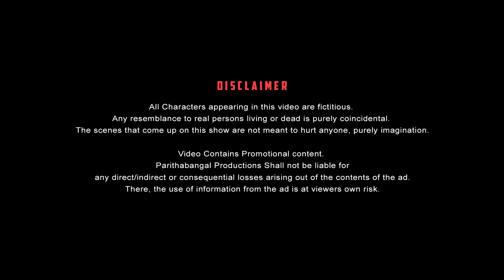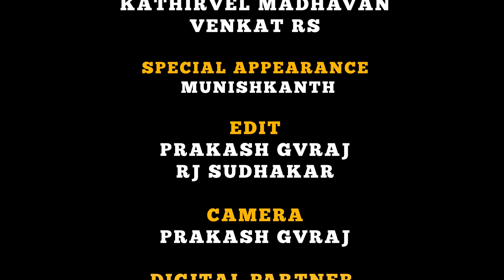பூதம் பாவங்கள் | Parithabangal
Starring

PARITHABANGAL